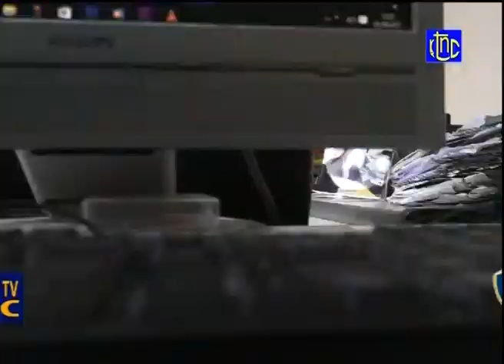🔴 RDC : SUIVEZ LA VOIX DE LA POLICE NATIONAL CONGOLAISE DE CE VENDREDI 06.08.2021